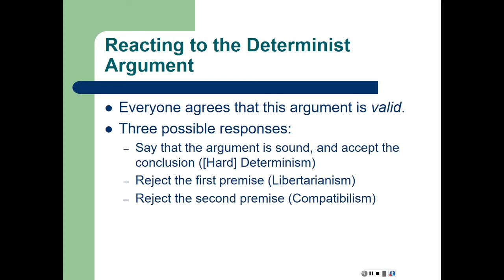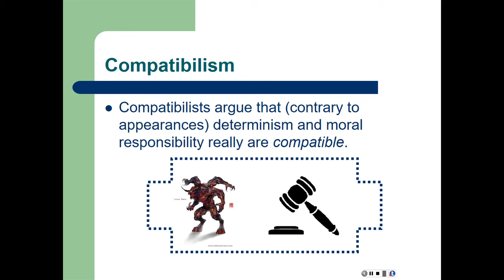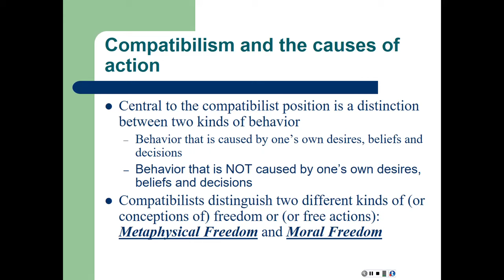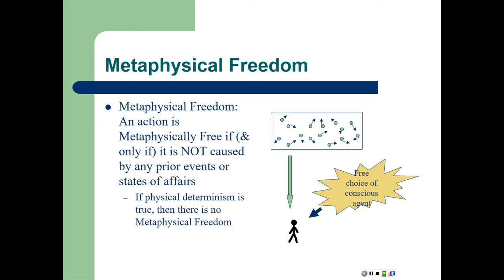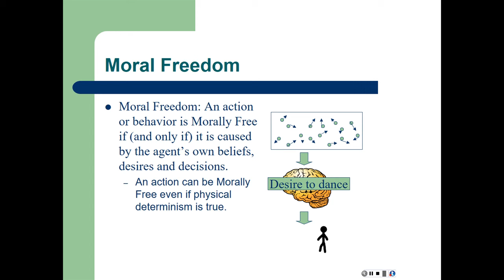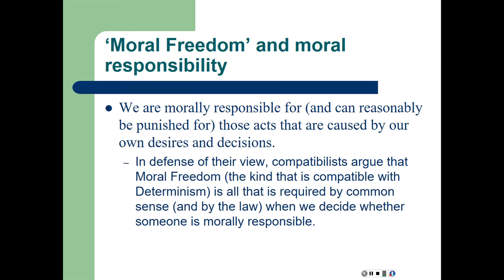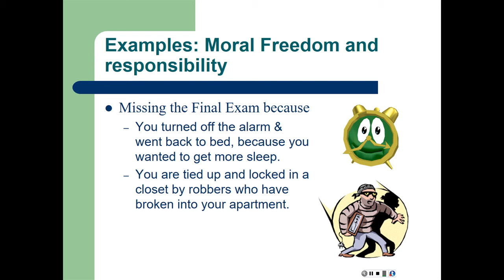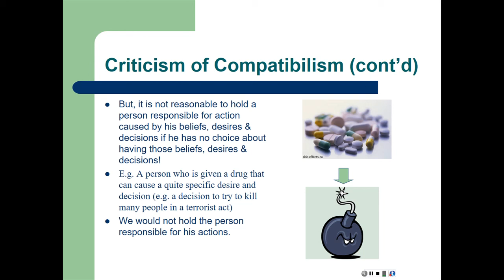Fri, Apr 21, 10 21 AM